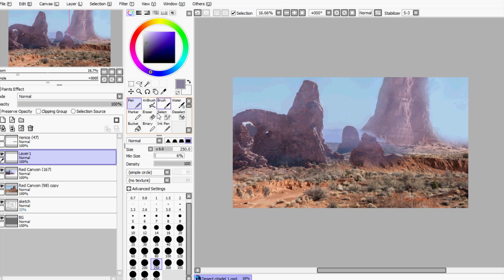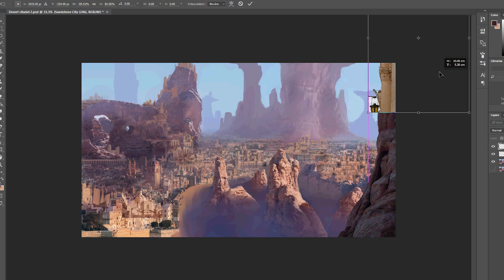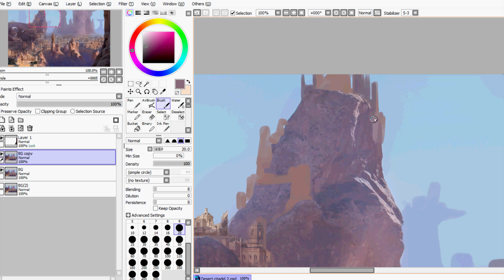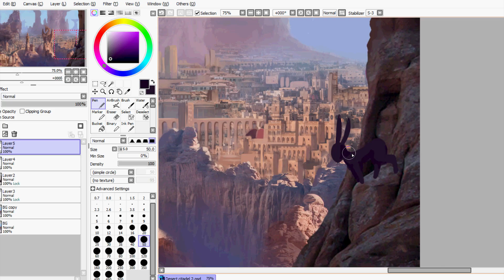Speedpaint - The Kingdom in the Canyon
Giving Matt Painting a go!! (Combining multiple photos together to create something new) Hope you like it!